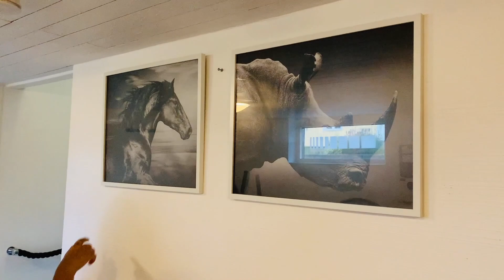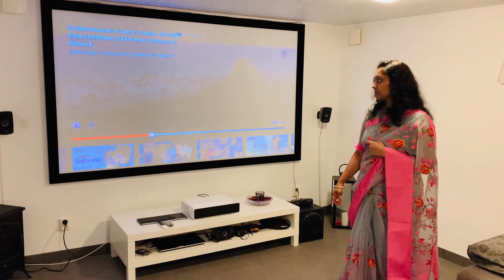Our home tour in Sweden part 3 | Home theater & Gym room | Sweden Telugu Vlogs